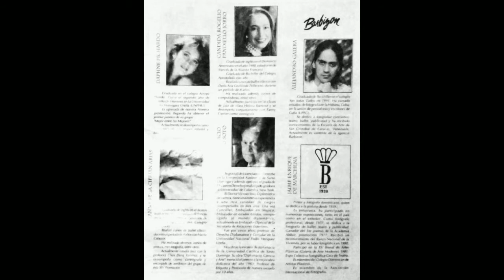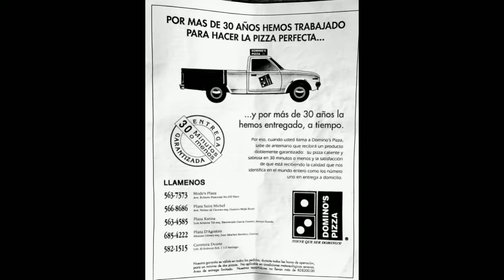Class of 2020 (UNIBE)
te esperamos..!